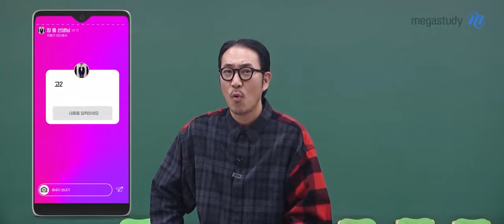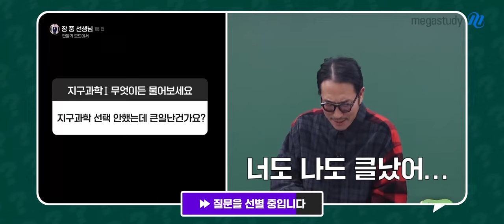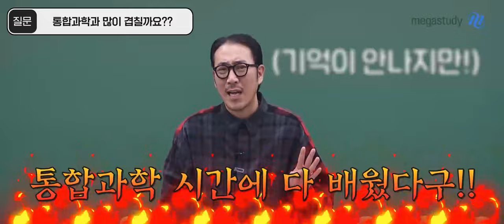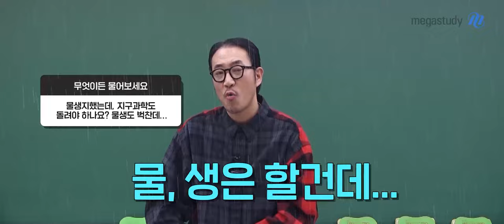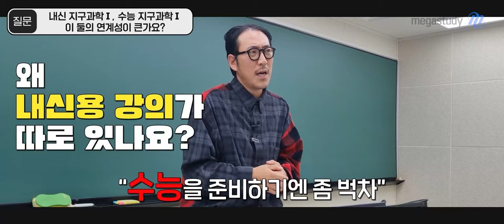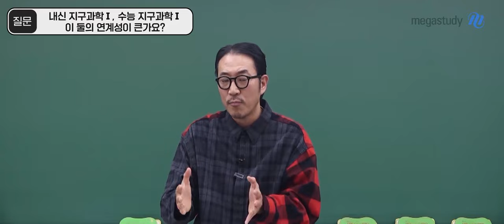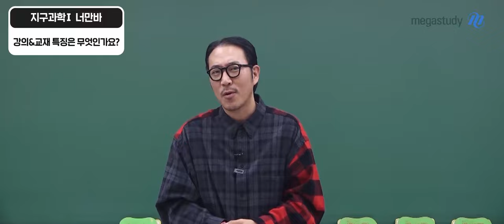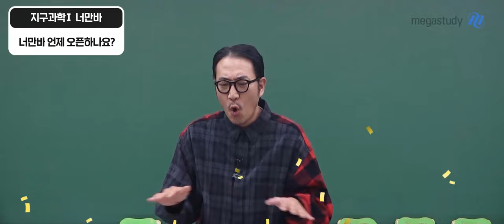[메가스터디] 지구과학 장풍쌤 - [지구과학I] 고2 내신대비 너의 만점을 위한 바람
지구과학 장풍 선생님의 [지구과학I] 고2 내신대비 너의 만점을 위한 바람 영상입니다.